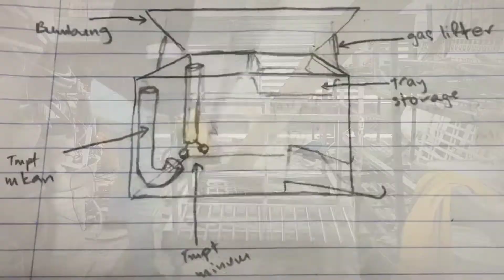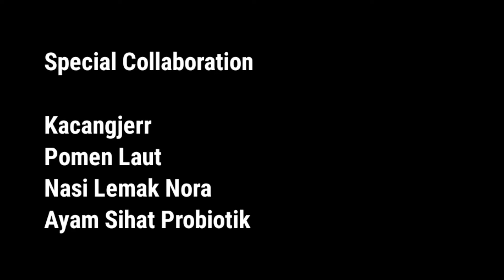Food Security Solution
Hi kids,

During MCO we heard a lot of news that people cudnt get food. Me and my brother thought of inventing chicken coop for the chicken to lay eggs and try to make the coop look interesting and odourless.